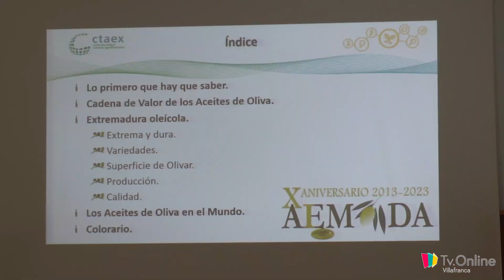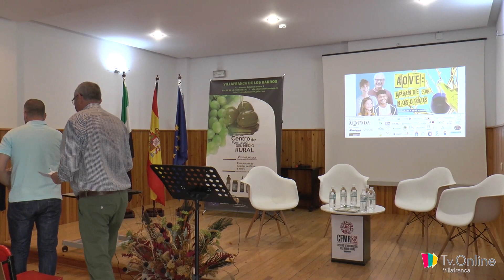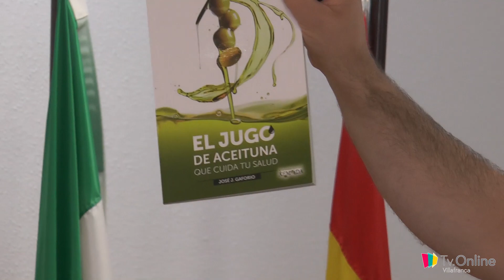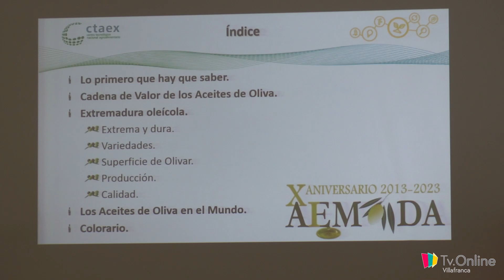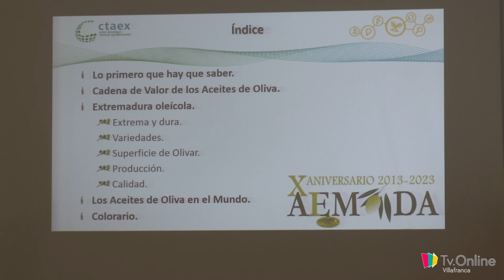JORNADA DE CELEBRACIÓN DEL X ANIVERSARIO DE LA ASOCIACIÓN ESPAÑOLA DE MAESTRO Y OPERARIO DE ALMAZARA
El Centro de Formación del Medio Rural de Villafranca de los Barros acoge en esta mañana una jornada de celebración del X Aniversario de la asociación española de Maestro y Operario de Almazara.

Se trata de una actividad que organiza AEMODA, una asociación creada por y para maestros y operarios de almazara a nivel nacional que cuenta actualmente con más de 600 socios.

Para conmemorar el X Aniversario van a realizar 28 catas de aceite de oliva no solo en España, sino también en Portugal e Italia. Alrededor de 900 personas participarán de estas pruebas. También en el CFMR se ha programado una, impartida por Alfonso Montaño, oleólogo de CTAEX y representante de AEMODA.

Una jornada que daba comienzo a las 10.00 en su inauguración oficial a cargo de María José Fernández Espinosa, directora del CFMR de Villafranca de los Barros, y Francisco Belloso, jefe de servicio de Formación del Medio Rural de la consejería de Agricultura , Desarrollo Rural, Población y Territorio. Al encuentro acudían los alumnos del CFMR de Villafranca y empresas de la localidad relacionadas con el sector del olivar.

Una actividad en la que participa la consejería de Agricultura, Desarrollo Rural, Población y Territorio, el Centro de Formación del  Medio Rural y ctaex.